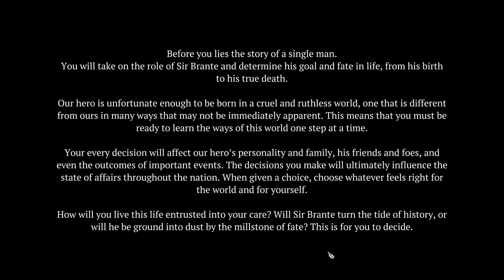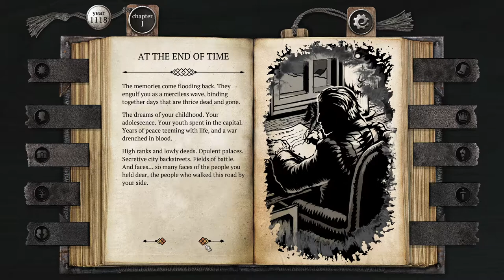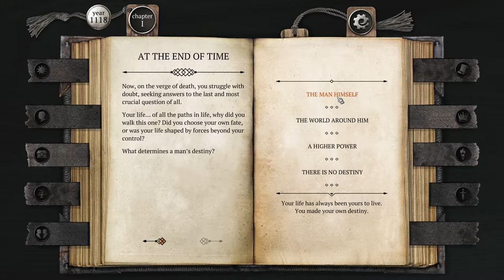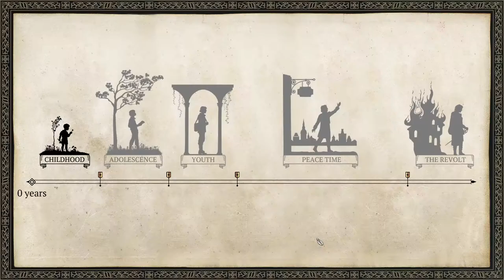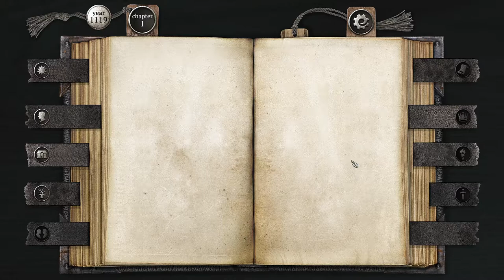THE LIFE AND SUFFERING OF SIR BRANTE | CHAPTER 1 PART:1 | GAVRILO IS BORN!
Welcome to my first ever youtube video!
Fun fact: I've been streaming games on and off before I even started making music and I've always wanted to start a channel I even had one which no one will find for now lol.
This video is a lil janky but with time and just like how my music has been progressing, these videos will also get even better through time!
- Boi